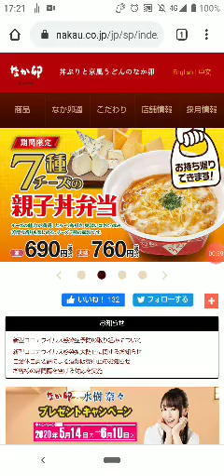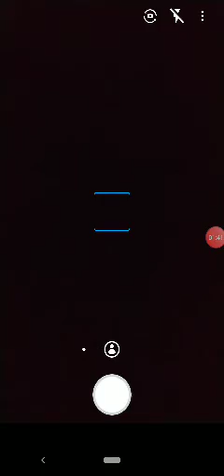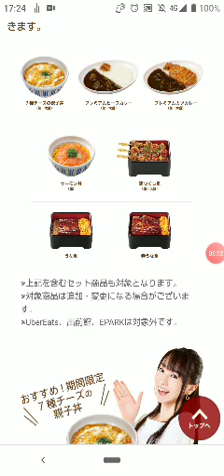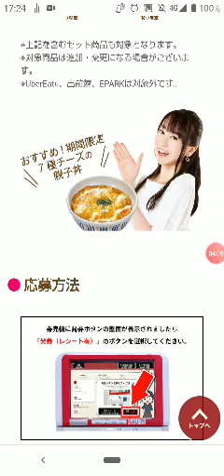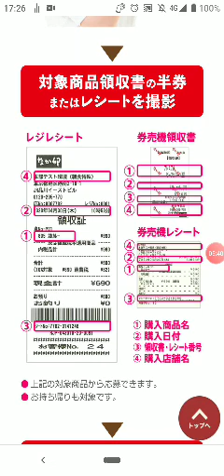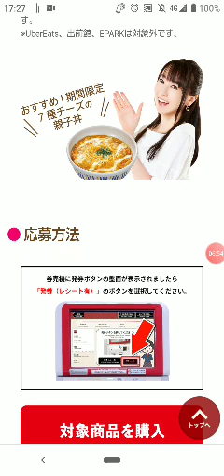なか卯の水樹奈々さんコラボキャンペーンの注意事項・ポイントを確認してみた【四方山雑談】20200515'1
これであなたも、毎日チーズ親子丼生活！